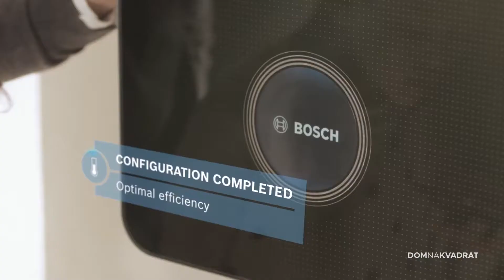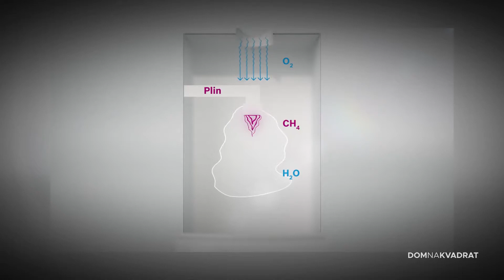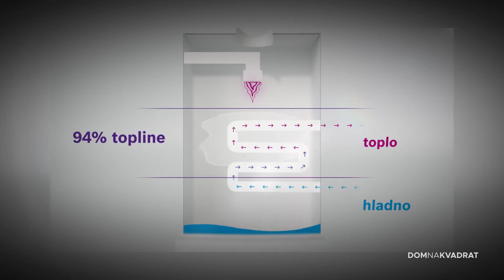Bosch kondenzacijski bojleri i kako za njih sanirati dimnjake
Znate li koliko često trebate provjeravati svoje dimnjake? I kada ih treba sanirati? Nedavni potres u Zagrebu pažnju je usmjerio upravo na sanaciju dimnjaka, ali i zamjenu starih bojlera.

Evo što sve trebate znati o tome.

Pogledajte video!

Izvor: Domnakvadrat